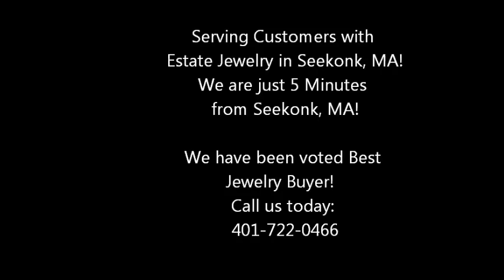Cash for Estate Jewelry Seekonk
Get Cash for Estate Jewelry in Seekonk. Sell your Estate Jewelry to us for the highest price around. All of our customers and return customers say that New England Gold and Silver pays the most for Estate  jewelry. So whether you have some un-needed old gold jewelry, gold bars, gold trinkets or other gold items, you can be sure we will give you the highest amount of cash for your gold and the best service too. We have a safe location and unlike pawn shops and others, our standards and professionalism are more like a bank.